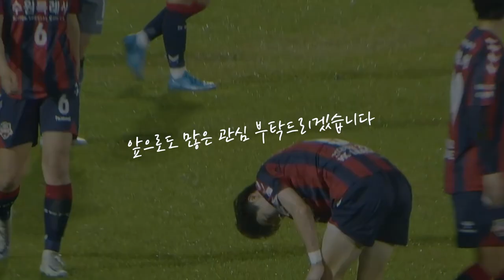와 캐스터가 함께 알아보는 여축 마지막주차 주간결산 !!